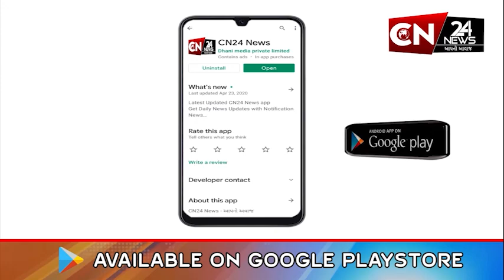સ્પોર્ટ્સ : સૌરભ ગાંગુલીએ પોલીસમાં કરી ફરિયાદ